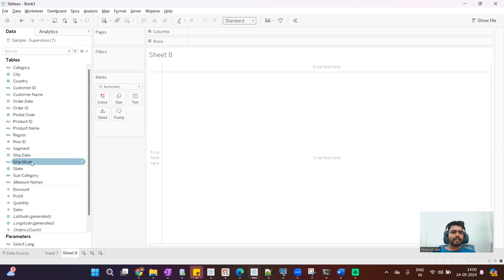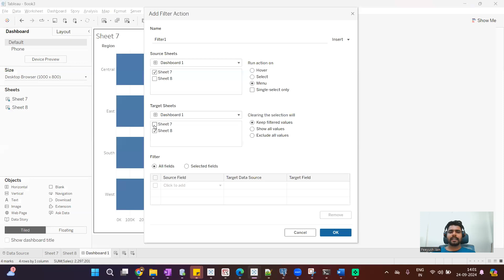Tableau Tutorial : Action Filter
In this video i have talked about Action Filter